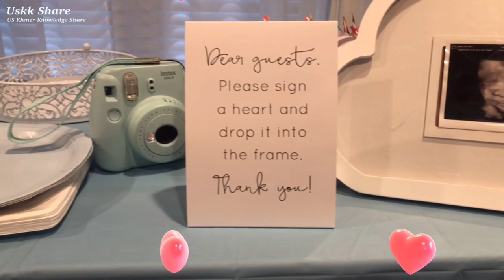baby’s Shower Khmer’s New Generation Ep.02 End ការបង្កក់កូន កូនខ្មែរអាមេរិកជំនាន់ ក្រោយ វគ្គ២ បញ្ចប់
សូមអរគុណ ពីខ្ញុំខ្មែរអាមេរិក

Welcome to
*Daily life
*Travelling
*Music
*Experience
1-Follow community guideline
2-Create Good Contents
3-Attract or find Audiences to watch our new Contents that we created because we are a Creators.